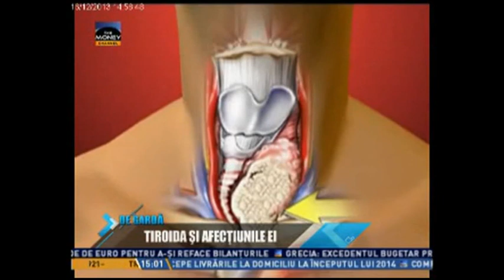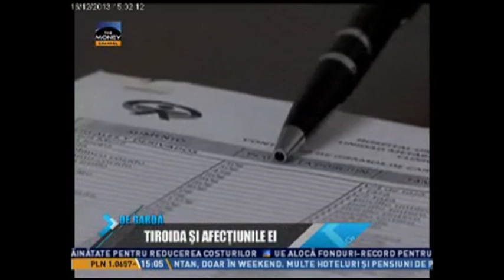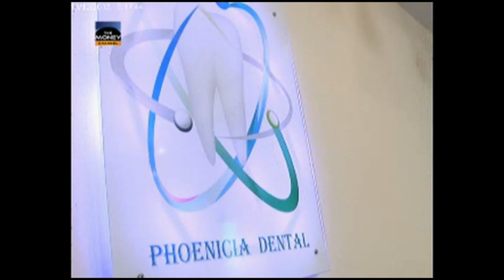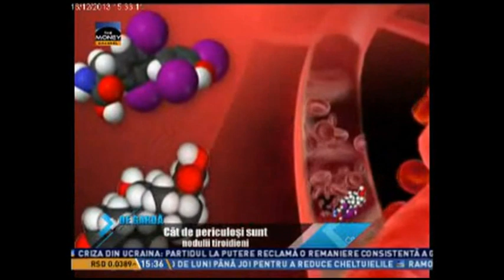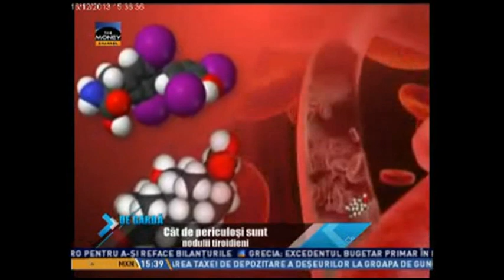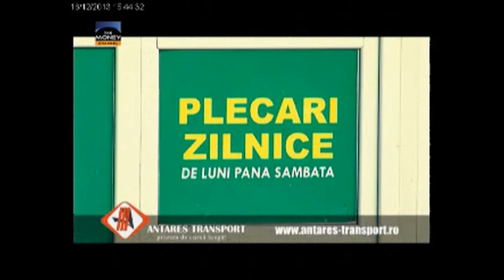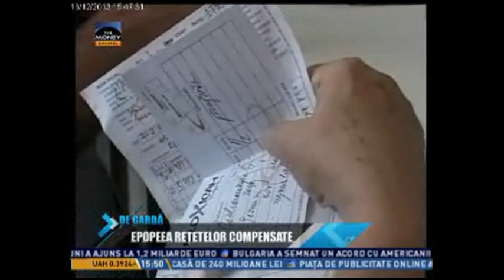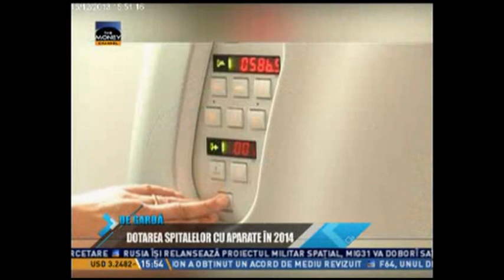Dr. Monica Gheorghiu despre bolile tiroidiene - CENTRUL MEDICAL ACADEMICA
Dr. Monica Gheorghiu, asistent universitar, medic primar endocrinolog Centrul Medical Academica, doctor in stiinte medicale -- Tiroida si bolile acesteia: enumerarea bolilor tiroidiene; hiper si hipotiroidia - semne clinice si tratament; tiroidita autoimuna - mecanism, diagnostic si tratament; nodulii tiroidieni - cand trebuie operati?